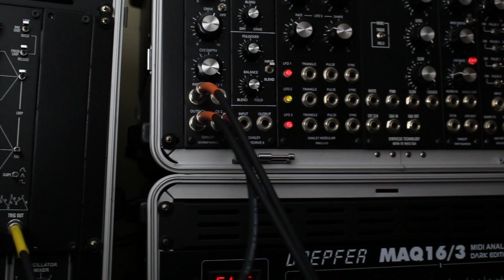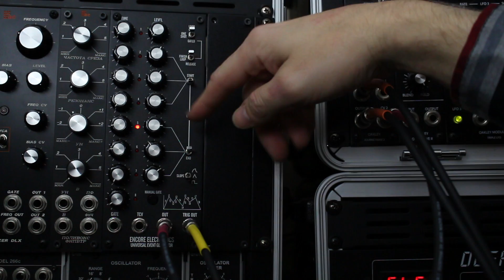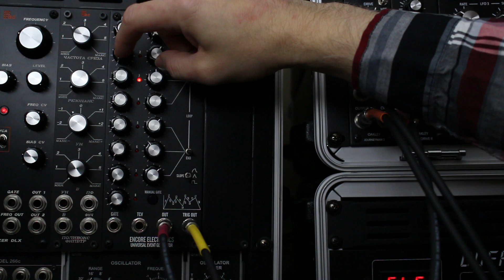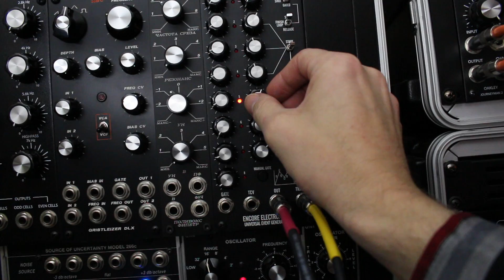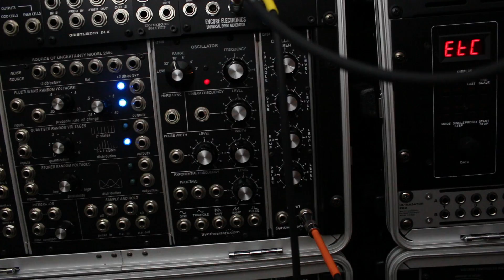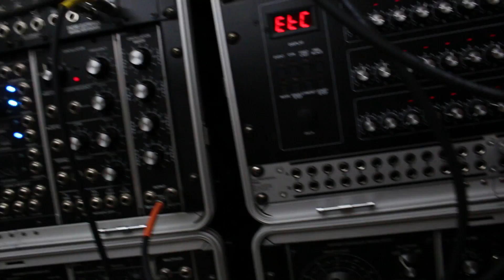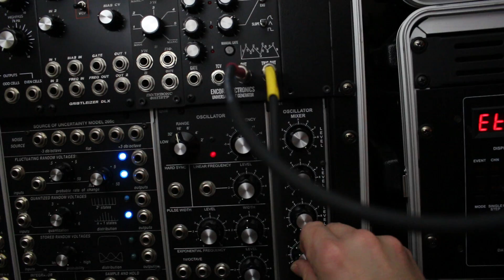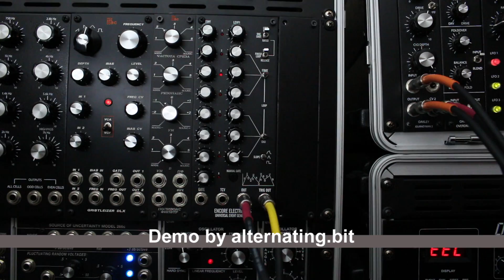Encore Electronics Universal Event Generator - 5U Modular Demo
When I originally obtained this unit I strictly used it as a primitive step sequencer, but I've finally tapped into the greater potential of this device, that being the LFO Looping aspect (Version 2.0).  Here is my demo to help you see how it works.